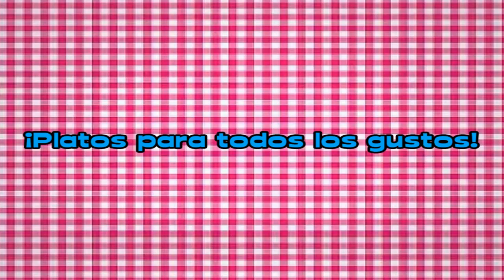¡Bienvenidos a Cocina de Martina! | Canales de cocina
Bienvenidos a Cocina de Martina, un canal de cocina, con gran variedad de recetas fáciles y económicas.